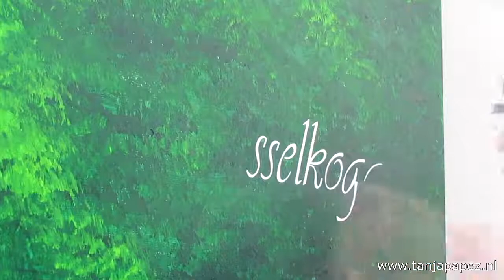(Stichting Ela, kampen) - Tanja Papez Muurschilderingen